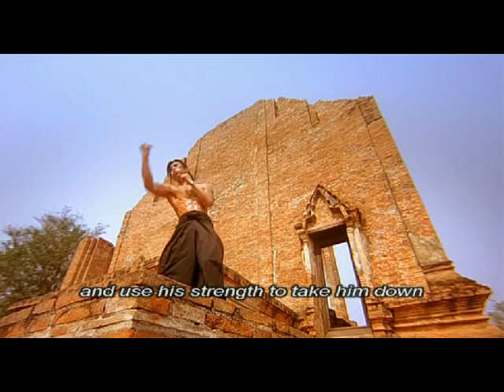Power Of Muay Thai #2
Yamada: The Samurai of Ayothaya (Thai: ซามูไร อโยธยา) is a 2010 Thai action movie directed by Nopporn Watin. The film features renowned Muay Thai boxers Buakaw Por. Pramuk, Saenchai Sor. Kingstar, Yodsanklai Fairtex, and Anuwat Kaewsamrit along with the main cast of actors.

Plot:
Attacked and wounded by a group of traitorous Japanese ninja, a mercenary samurai named Yamada (Ozeki) is rescued and nursed back to health by a group of Siamese warriors, in service to the King of Ayothaya. Confused by the mysterious identity of his assailants, Yamada stays with the warriors, befriending them, learning their art, and eventually pledging his loyalty and life to their cause and kingdom.

Historical basis:
The lead character in the film is based on Yamada Nagamasa, a Japanese adventurer who later became a governor in the Ayutthaya Kingdom.